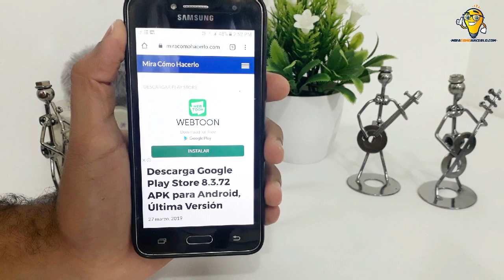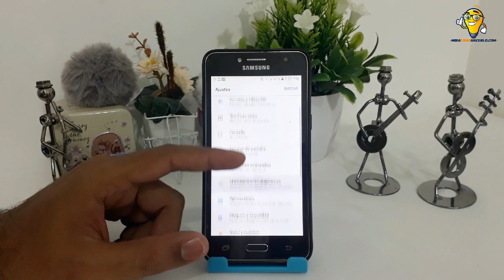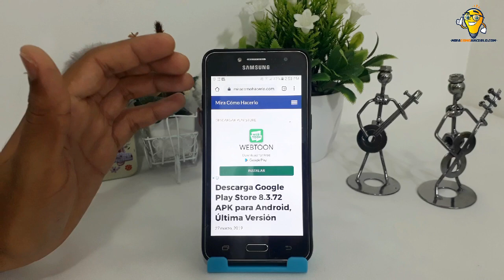Cómo Actualizar la Play Store | Descargar para Android